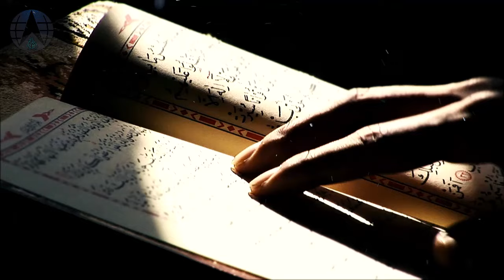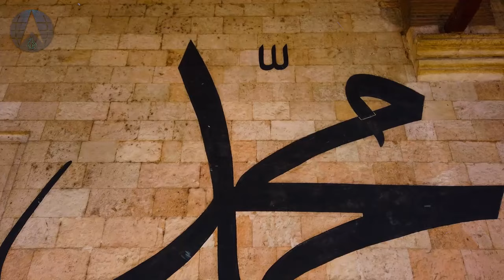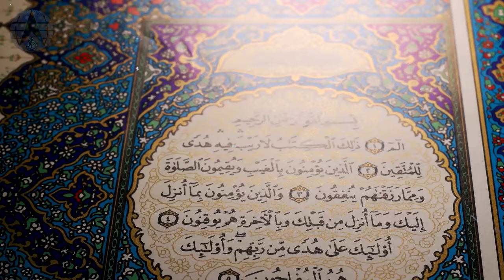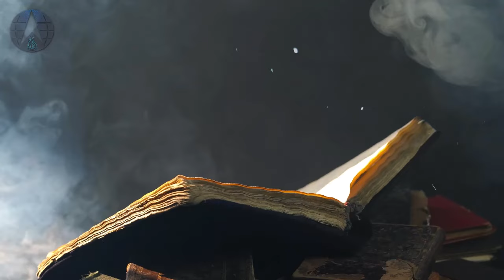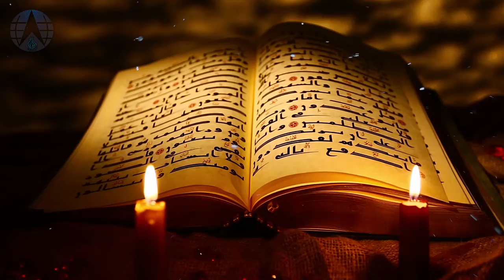Huzoor SAW Ka Sham Aur Taif Ka Safar | Seerat Un Nabi | Safar E Sham | Alfalah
Step into the serene ambiance of history as we embark on a virtual journey back in time to witness one of the most poignant chapters in the life of Prophet Muhammad (peace be upon him) – his evening in Taif. Join us as we delve deep into the narrative of this remarkable event, exploring the profound lessons it offers and the enduring resilience displayed by the beloved Messenger of Allah.

In this captivating video, we'll unravel the intricacies of "Huzoor's (PBUH) Sham aur Taif ka Safar" – the journey of the Prophet (PBUH) to Taif. Accompanied by vivid visuals and insightful narration, we'll traverse through the emotional landscape of this significant episode, shedding light on the challenges faced by the Prophet (PBUH) and the unwavering faith that sustained him through adversity.

Discover the compelling story behind the Prophet's (PBUH) visit to Taif, a city nestled amidst the picturesque mountains of Arabia. Learn about the heartfelt mission he undertook, seeking support and refuge for the burgeoning Muslim community amidst mounting persecution in Makkah. Delve into the complexities of his interactions with the people of Taif and the profound rejection he encountered, yet his unwavering commitment to his divine calling remained unshaken.

As we unravel the layers of this narrative, we'll draw inspiration from the Prophet's (PBUH) exemplary conduct, resilience, and unwavering trust in Allah's plan. Explore the profound lessons of patience, perseverance, and forgiveness exemplified by the Prophet (PBUH) in the face of adversity, leaving an indelible imprint on the annals of Islamic history.

Join us on this enlightening journey as we reflect on the timeless wisdom encapsulated in the Prophet's (PBUH) journey to Taif, drawing parallels to our lives today and deriving guidance for navigating the trials and tribulations of the modern world. Let's immerse ourselves in the beauty of this profound narrative, rekindling our connection with the exemplary life and teachings of the Seal of the Prophets, Muhammad (peace be upon him).

Don't miss out on this transformative exploration of "Huzoor's (PBUH) Sham aur Taif ka Safar" – a journey brimming with wisdom, compassion, and unwavering faith. Hit play and embark on a spiritual odyssey that promises to enlighten, inspire, and uplift your soul.

1. Adam as (Adam)آدم Hazrat Adam A.S

2. Idris as (Enoch) إدر يس Hazrat Idrees A.S

3. Noah as (Nuh) نوح Hazrat Noah A.S

4. Hud as (Hud) هود Hazrat Hud A.S

5. Shaleh as (Saleh) صالح Hazrat Saleh A.S

6. Ibrahim as (Abraham) إبراهيم Hazrat Ibraheem A.S

7. Lut as (Lot) لوط Hazrat Loot A.S

8. Ismail as (Ishmael) إسماعيل Hazrat Ismail A.S

9. Ishaq as (Issac) إسحاق Hazrat Ishaq A.S

10. Yaqub as (Jacob) يعقوب Hazrat Yaqoob A.S

11. Yusuf as (Joseph) يوسف Hazrat Yousaf A.S

12. Ayyub as (Job) أيوب Hazrat Ayub A.S

13. Shu’aib as (Jethro) شعيب Hazrat Shoaib A.S

14. Musa as (Moses) موسى Hazrat Musa A.S

15. Harun as (Aaron)هارون Hazrat Haroon A.S

16. Dzulkifli as (Ezekiel) ذو الكفل Hazrat Zulkifal A.S

17. Dawud as (David) داود Hazrat Daood A.S

18. Sulaiman as (Soloman) سليمان Hazrat Suleman A.S

19. Ilyas as (Elijah) إلياس Hazrat Illyas A.S

20. Alyas’a as (Elisha) اليسع

21. Yunus as (Jonah) يونس Hazrat Younas A.S

22. Zakaria as (Zachariah) زكريا Hazrat Zakria A.S

23. Yahya as (John) يحيى Hazrat Yahya A.S

24. Isa as (Jesus) عيسى Hazrat Essa AS

25. Muhammad saw محمد Hazrat Muhammad S.A.W